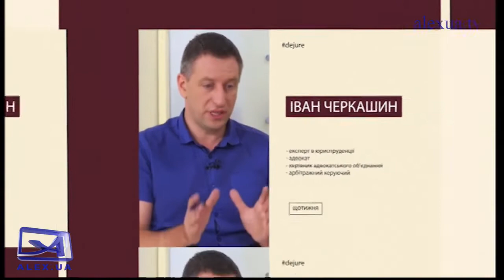DeJure. Бліц щодо виїзду військовозобов'язаних за кордон у воєнний стан 29.07.2022